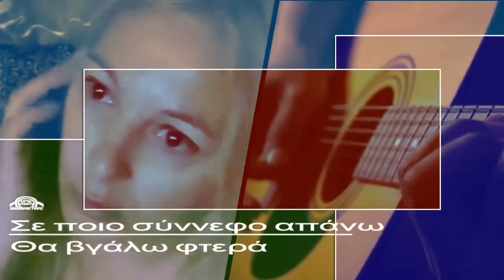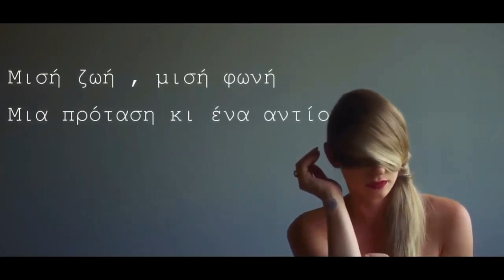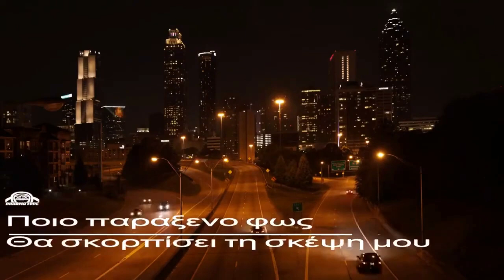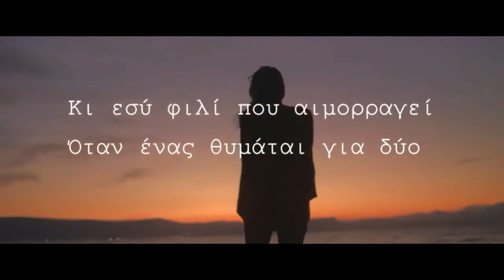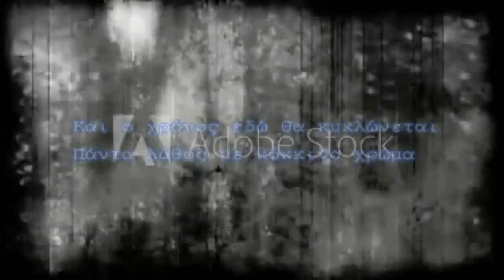ΔΕΣΠΟΙΝΑ ΠΑΝΤΕΛΙΔΟΥ - ΚΥΚΛΟΣ - OFFICIAL 2018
CD ALBUM : ΕΠΙΒΑΤΗΣ 2018
GLOBAL PRODUCTION
by εδέμ